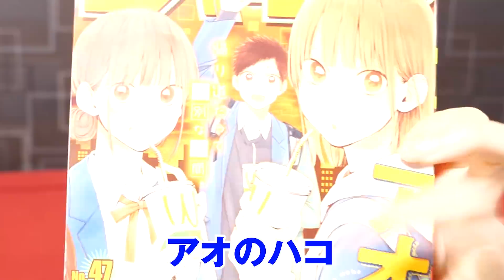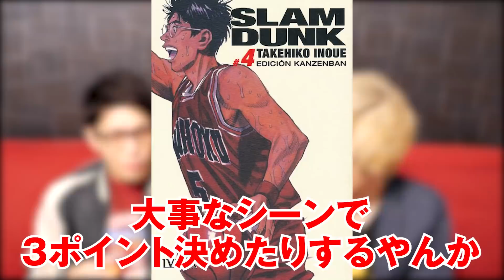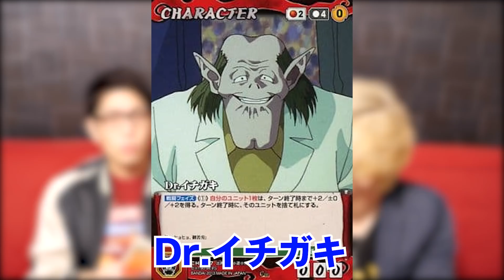ワラワラの実の能力の”時空”に関する事実がヤバい!!キラーの「賭け」によって弱点も判明!!ジェルマの実験がサンジを変えてしまうのか!?【 ワンピース 1029話 】 ※ジャンプネタバレ注意 考察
最新ジャンプ47号 の ワンピース1029話 の感想と考察をお話しいたします！
ジャンプのネタバレを含みますので、コミックス派の方はご注意くださいませ
キラーの賭けによってワラワラの実の弱点が判明！？
サンジの身体に起きた異変とは・・・！？

▼【20時更新】マシュー部長と部員とーやのコヤチャンポケカ部始まりました！

▼コヤチャン新グッズ発売中！
キャラクター総選挙も後半戦が開催中！！

JOYSOUND MAX
JOYSOUND f1
JOYSOUND 響II

なんとどちらもMV付きのカラオケ配信です✨

ジャンプネタバレ注意 ワンピース1029話 考察